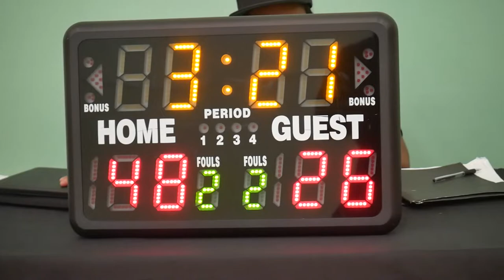2022 Vancouver Summer League - FTK vs Playmakers - Roundball BC Mens Basketball League